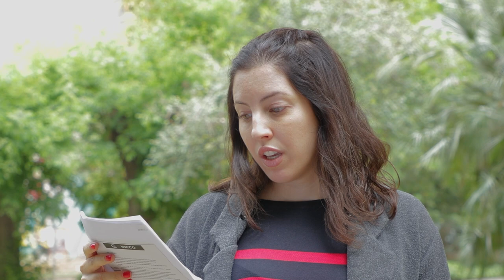La islamofobia en Educación Superior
Autora : Nerea Hernaiz Agreda

La islamofobia en Educación Superior: una evaluación de los prejuicios a través de herramientas digitales.
El Proyecto de Innovación Docente Grupal (Grupo de Acompañamiento Lingüístico) de la Universitat de València se dedica a promover la inclusión de la diversidad cultural en las aulas universitarias. En un estudio reciente, se llevó a cabo una actividad para analizar la islamofobia entre estudiantes de Magisterio en Educación Infantil y de Educación Social, enfocándose en los prejuicios y estereotipos relacionados con el islam, especialmente el uso del hiyab.

La metodología utilizada consistió en una encuesta breve con preguntas abiertas, un cuestionario sobre islamofobia y actitudes hacia la diversidad cultural, la visualización de un testimonio de dos alumnas musulmanas de la Universitat de València que llevan hiyab, una tarea en la herramienta Padlet y una discusión grupal y reflexión sobre el tema. Participaron 107 estudiantes, y los resultados señalan que la falta de conocimiento sobre la religión musulmana lleva a opiniones sesgadas por falta de información. También se reconoció que las mujeres con hiyab enfrentarán desafíos en sus ámbitos laborales, incluyendo la educación formal y la intervención social, especialmente en relación con las familias del alumnado y las personas usuarias de recursos sociales.

La propagación de discursos de odio y acciones racistas, especialmente entre los jóvenes, es motivo de preocupación para varios organismos europeos y españoles. Informes como "Jóvenes y Racismo, Estudio sobre las percepciones y actitudes racistas y xenófobas entre la población joven de España" (Centro Reina Sofía, 2022) y publicaciones del Consejo para la Eliminación de la Discriminación Racial o Étnica (2020) analizan estas conductas discriminatorias y las reacciones de los afectados.

Mijares y Ramírez (2008) reconocen la existencia de una islamofobia de género, centrada en las mujeres que usan el hiyab como símbolo de identidad. Los participantes identificaron la islamofobia como un discurso de odio, acción política y/o creencias arraigadas en la sociedad. Estos prejuicios y rechazos hacia la población musulmana se derivan de la falta de información y el escaso conocimiento sobre otras culturas y religiones en la sociedad española. Algunas causas sociales que fomentan estas actitudes incluyen el recelo hacia el islamismo, la estereotipificación de sus practicantes y la asimilación de la población musulmana con radicales y terroristas.

Para abordar este problema en la educación superior, se sugiere incluir en los programas curriculares contenidos relacionados con la diversidad cultural y religiosa, el interculturalismo y otras diversidades. Trabajar a través de competencias interconectadas con los Derechos Humanos permitiría formar perfiles profesionales más abiertos a la diversidad y a la lucha contra el racismo.

Música: Plaidness by Francis Preve Producció: Servei de Formació Permanent i Innovació Educativa